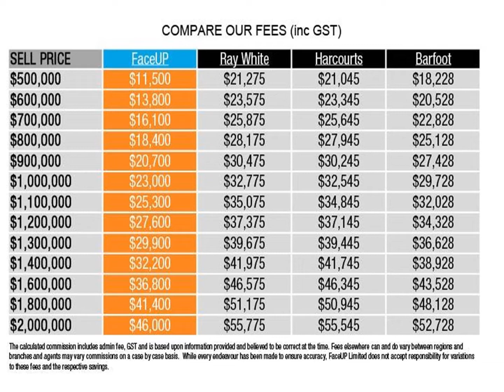30 Manuka Road, Glenfield - FOR SALE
Right on the boundary between Glenfield and Bayview, surrounded by stunning parks, reserves, popular schools and a vast array of shopping opportunities, this sizeable 3-bedroom home is in an absolutely perfect location. Centred on 809m² (more or less) of flat, freehold, Mixed Housing Suburban zoned land, 30 Manuka Road will appeal to a wide range of buyers. Along with 3 bedrooms and a family style bathroom, down the hallway, there are 2 living areas, a formal dining area and second shower, which is opposite the laundry.